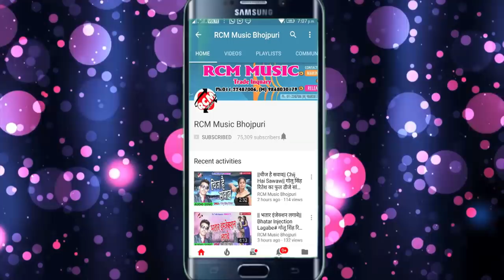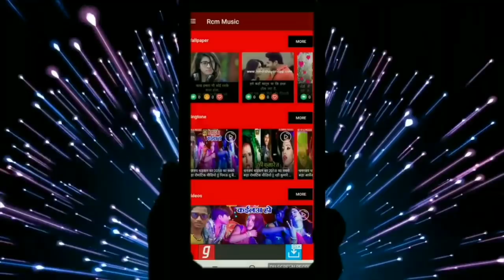चन्दन दीवाना का 2018 का बड़ा आर्केस्टा सांग || हिला दी कमरिया तोहर धके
Title: Hila Di Kamriya Tohar Dhake
Singer: Chandan Diwana
Lable: RCM Music
Lyrics: Chandan
Video Director:  P Krishana
DOP: